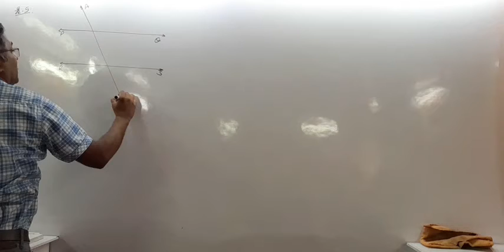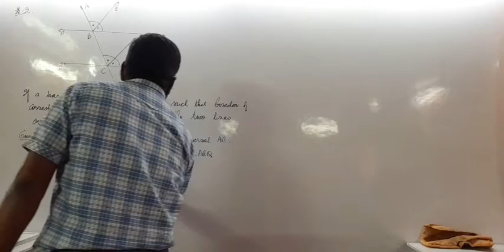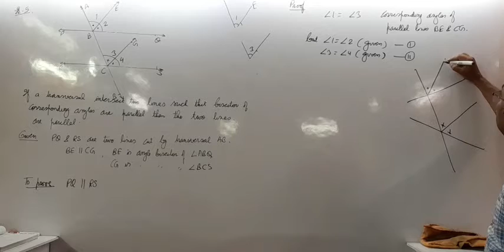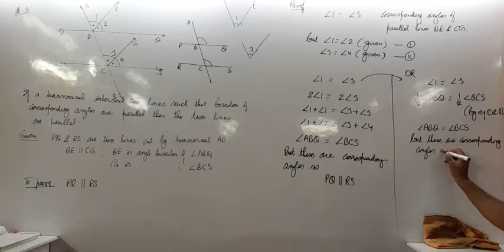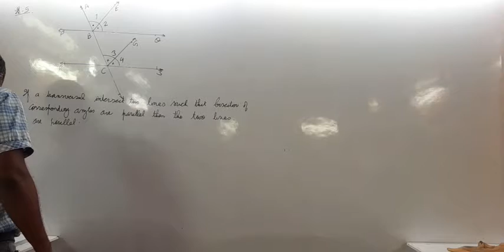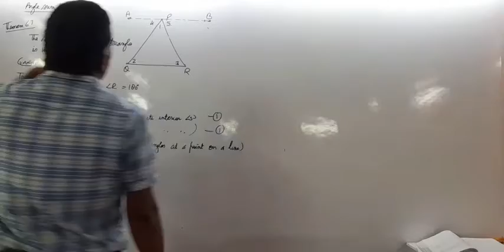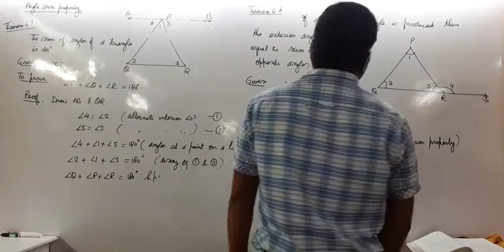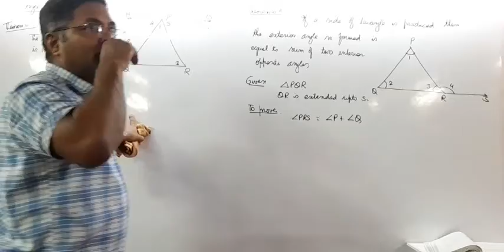lines and angles 27th August